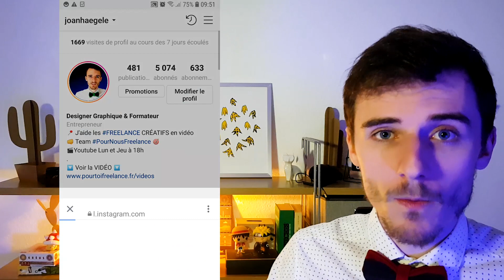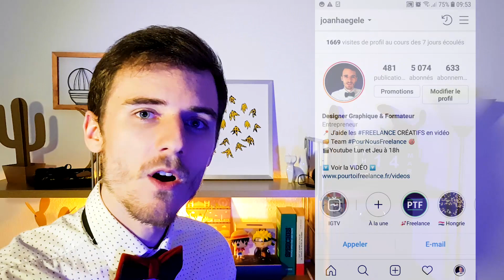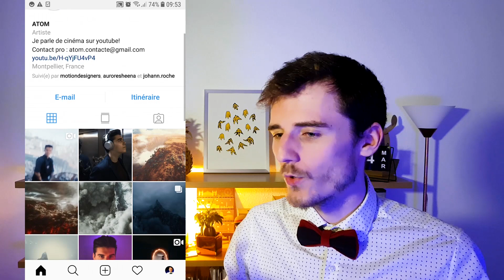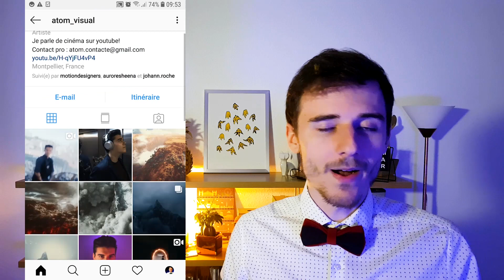🥇 TOP 10 des AMÉLIORATIONS à apporter à INSTAGRAM pour une MAÎTRISE EXPERTE [PTF-55]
👍 Dans cette vidéo, je vais te proposer mon Top 10 des changements que je souhaiterai sur la plateforme Instagram pour qu'elle puisse s'améliorer encore davantage en 2019.

● INFOS RAPIDES ●